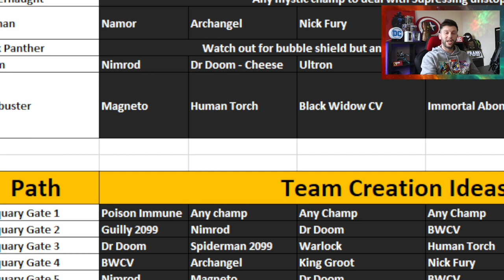Regen Reversal and Supress! | Reliquary Gate 2 Takedown | Marvel Contest of Champions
In This Video: I take a team into Gate 2 of the Reliquary before Gate 3 drops.